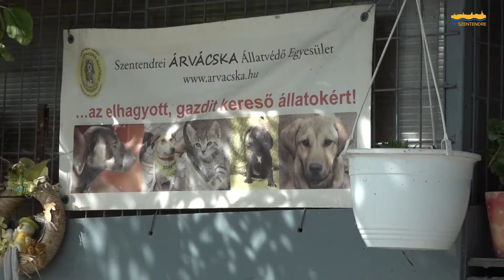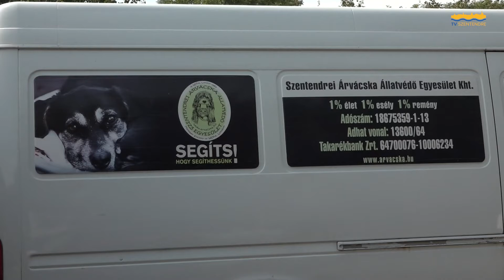25. születésnapját ünnepli az Szentendrei Árvácska Állatvédő Egyesület /Szentendre MA/ 2022.10.06.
Szentendrei Árvácska - 25. születésnapját ünnepli az Állatvédő Egyesület